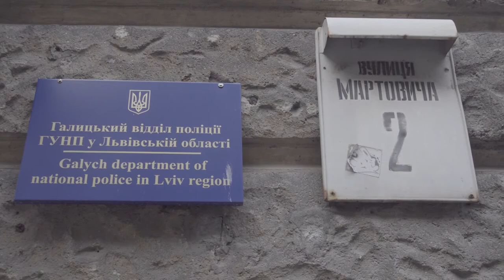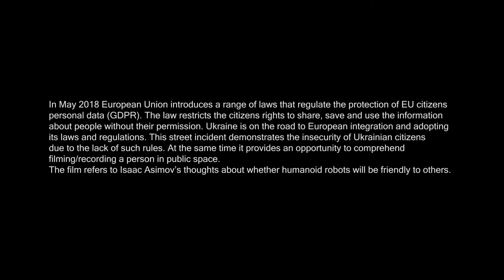«I, Robot» dir. Roman Bordun (2019)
In May 2018 European Union introduces a range of laws that regulate the protection of EU citizens personal data (General Data Protection Regulation). The law restricts the citizens rights to share, save and use the information about people without their permission. Ukraine is on the road to European integration and adopting its laws and regulations.
This street incident demonstrates the insecurity of Ukrainian citizens due to the lack of such rules. At the same time it provides an opportunity to comprehend filming/recording a person in public space.
The film refers to Isaac Asimov’s thoughts about whether humanoid robots will be friendly to others.